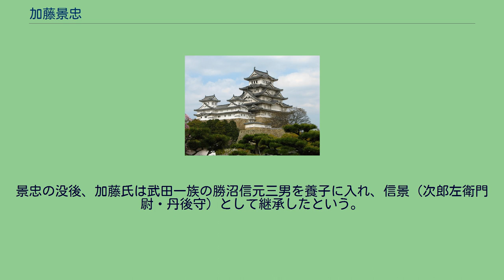加藤景忠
加藤 景忠（かとう かげただ、生年不詳 - 天正3年（1575年）5月21日？）は、戦国時代の武将。
甲斐国都留郡上野原の国衆。
甲斐武田氏の家臣。
都留郡上野原城主。
父は虎景（駿河守）。
初鹿野氏を継いだ弥五郎昌久は弟。
初見史料は永禄4年（1561年）で、越後国の上杉謙信の関東侵攻に際し、武田氏と甲相同盟を結ぶ相模国後北条氏は加藤氏に援軍を要請し、景忠は武田信玄から北条氏康のもとへ派遣され、武蔵国由井（東京都八王子市）において在陣している。
なお、永禄4年頃に父の虎景は死去したと見られ、この頃に家督を相続したと考えられている。
『甲陽軍鑑』によれば、加藤氏は郡内領主の小山田氏の麾下にあったとされ、翌永禄5年（1562年）には小山田氏とともに後北条氏支援のために関東へ出陣している。
永禄9年（1566年）12月には現在の上野原市上野原に鎮座する鷲神神社宝殿・牛倉神社本殿の造営を行っている。
永禄11年（1568年）、武田氏の駿河国今川領へ侵攻し（駿河侵攻）、これにより甲相同盟が破綻する。
永禄12年（1569年）10月には小山田氏とともに武蔵国滝山城（八王子市丹木町）を攻め、さらに後北条氏の本拠である小田原城（神奈川県小田原市）も攻撃し、三増峠の戦いにおいても活躍したという。
その後の動向は不明であるが、天正5年（1577年）以前に死去したと見られている。
上野原市保福寺蔵『保福寺過去帳』に記される命日によれば、天正3年（1575年）5月21日の長篠の戦いにおいて戦死したとも考えられている。
墓所は保福寺(山梨県上野原市)。
景忠の没後、加藤氏は武田一族の勝沼信元三男を養子に入れ、信景（次郎左衛門尉・丹後守）として継承したという。